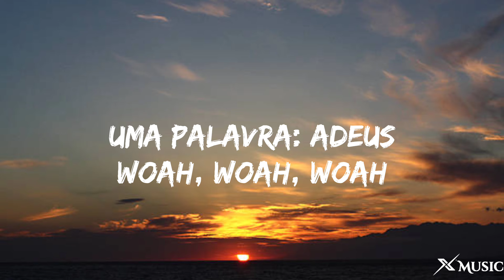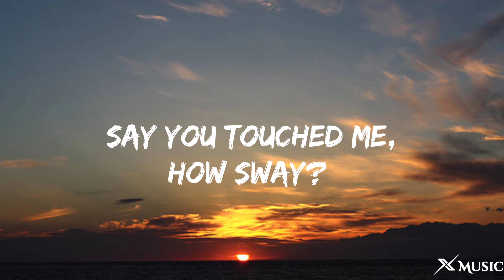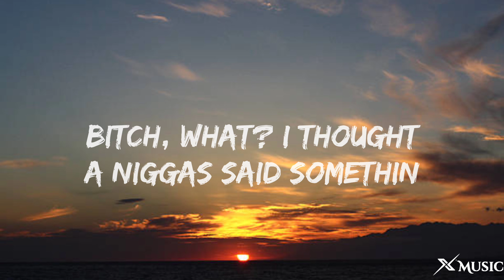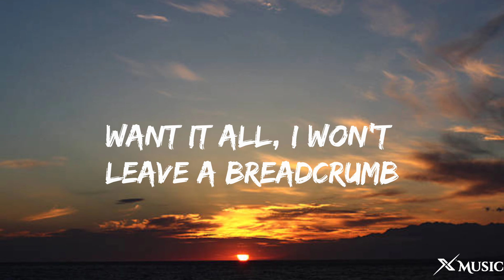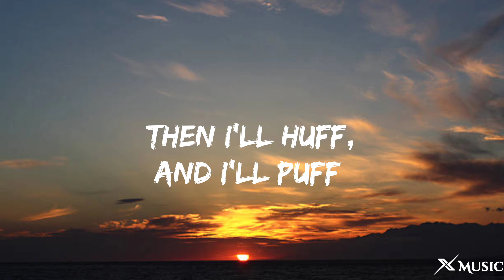21 Savage - redrum (Lyrics)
21 Savage - redrum (Lyrics) by X Music we'll bring you the highest quality of lyric videos for your favorite songs! Enjoy X Music

🎤Lyrics: 21 Savage - redrum

[Chorus]
Want it all, I won't leave a breadcrumb
Bitch, what? I thought a niggas said somethin’
Thought a niggas said somethin'
Niggas, all we know is— (Redrum)

[Verse 1]
21, niggas don't play (Don't play)
My Glock Gen5 said hey (Said hey)
Take my choppеr everywherе, that's bae (That’s bae)
​sneaky
21 Savage
​all of me
21 Savage
​née-nah
21 Savage, Travis Scott & Metro Boomin

[Outro]
Little pigs
Here's Johnny

📝 X Music, redrum 21 savage lyrics,
lyrics redrum 21 savage,21 savage redrum,
Redrum 21 savage,21 savage redrum lyrics,
lyrics 21 savage redrum,21 savage
redrum 21 savage,21 savage music,
 21 savage music video, 21 savage american dream,Redrum lyrics,lyrics 21 savage redrum